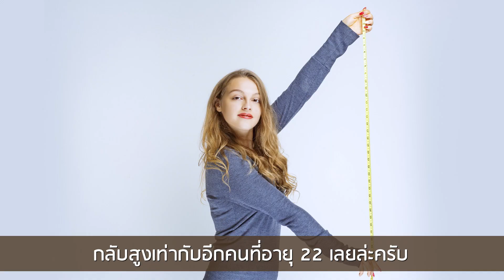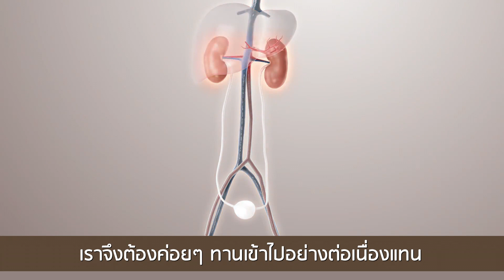ทำไม เวย์โปรตีนไอโซเลต ช่วยเรื่องความสูงของเด็กวัยกำลังโต 10-25 ปี | PRO+ มีแคลเซียมคุณภาพ [EP: 4]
เรียนรู้เพิ่มจากคุณหมอ อาหารเสริมเจล ความทันสมัยของคนยุคใหม่ สะดวก ทานง่าย อร่อย ดูดซึมใน 3-15 นาที เทคโนโลยีขั้นสูงสุดของโลก เจ้าแรกและเจ้าเดียวที่พิสูจน์แล้ว

1. UMI บำรุงไต กระตุ้นการสร้าง Stem Cell เพิ่มขึ้น
2. HRT บำรุงหัวใจ และหลอดเลือด
3. GRN ดีท๊อกซ์ล้างสารพิษ
4. Min มีวิตามิน เกลือแร่ 100% ครบจบใน 1 ซอง
5. EXO มีสารต้านอนุมูลอิสระมากกว่า 3000 ชนิด
6. VIS บำรุงเซลล์ดวงตา
7. FLX ปกป้องข้อต่อ เพิ่มน้ำในข้อ ลดปวดในข้อ
7 ตัวฮิตฮอต ที่พร้อมกอบกู้สุขภาพของคนเรา